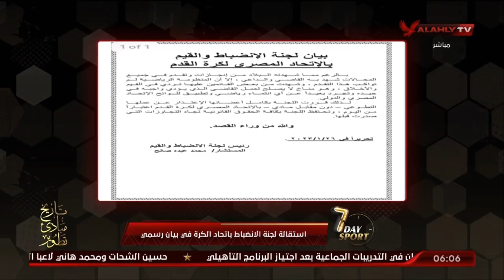استقالة لجنة الانضباط باتحاد الكرة في بيان رسمي | 7DAYSPORT